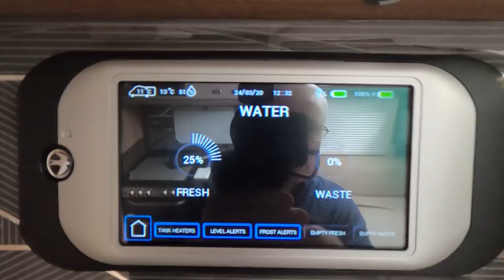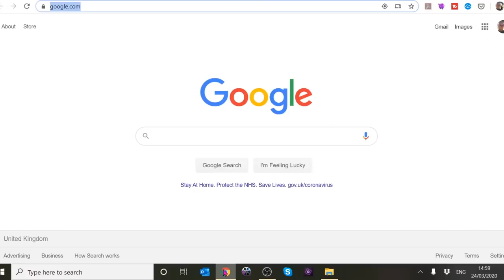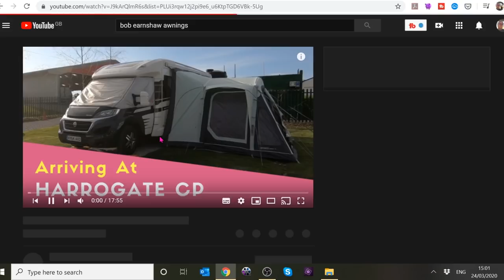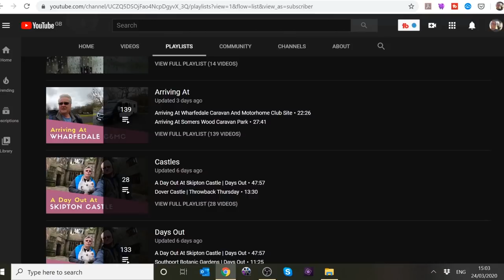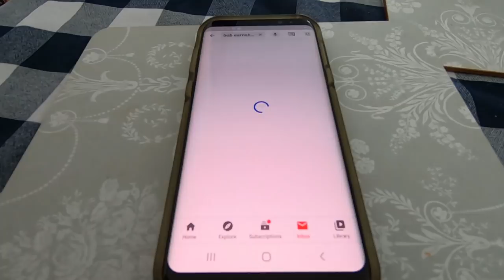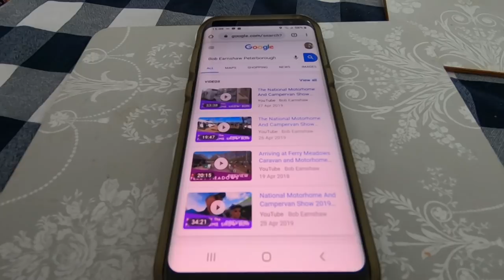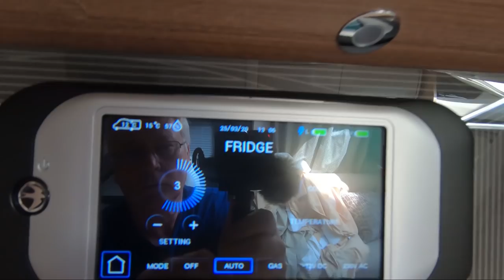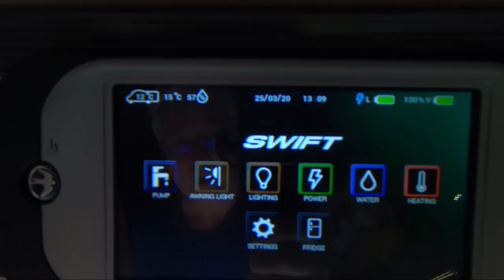What To Do For A Motorhome Lay Up | Finding My Videos | Updates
I go through my steps for a motorhome lay up. I don't normally store or lay up my Motorhome over the winter period, so it's a bit new for me having to do it during the spring. Also looking at how to find my videos, if you need something motorhome related to watch.

Ridgemonkey Connect Aluminium Non-Stick Combi Pan Carp Fishing Camping Black or Silver

Film Equipment:

Editing Software - Premiere Elements 2020

GoPro HERO8 Black - Waterproof 4K Digital Action Camera with Hypersmooth Stabilisation, Touch Screen and Voice Control - Live HD Streaming

GoPro Shorty Mini Extension Pole With Tripod

Ulanzi G8-4 Mini Carry Case Portable Storage Bag for GoPro Hero 8 Black

ULANZI G8-6 52mm Filter Adapter Ring for GoPro Hero 8 Black
(not reviewed here)

Chargeable Battery Lid Door Battery Cover for ULANZI Removable Type-C Charging Port for GoPro Hero Black 8 Sports Camera G8-7

Ulanzi G8-5 Aluminum Video Cage for GoPro 8

ULANZI V2 Multifunctional Vlogging Case for GoPro Hero 5,6,7 with Cold Shoe Mount for Microphone LED Video Light,Wire Connectable Frame Housing Shell Cage

Satellite Navigation:
Avtex Tourer Two

Garmin Automotive Portable Friction Mount

x4 Aluminium Stabilising Jack Stands